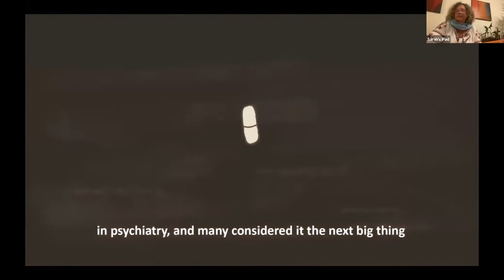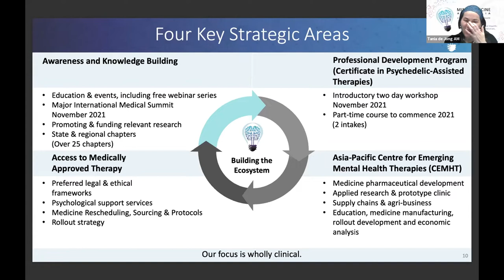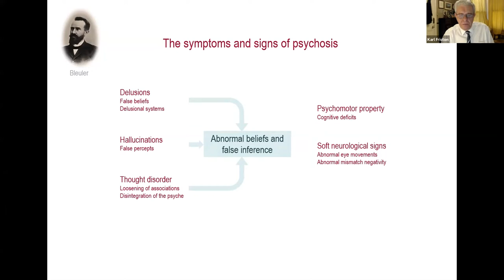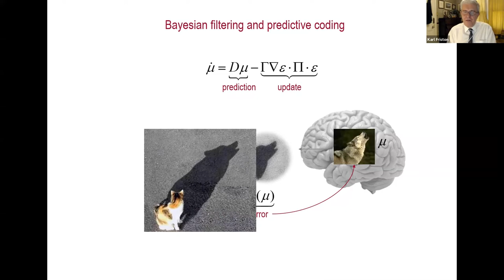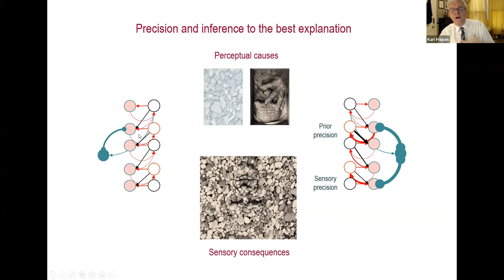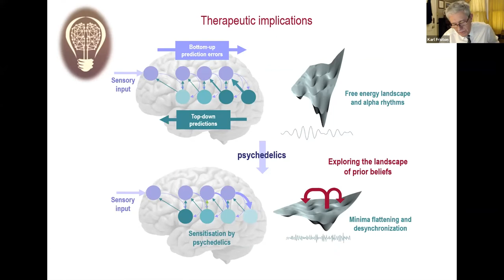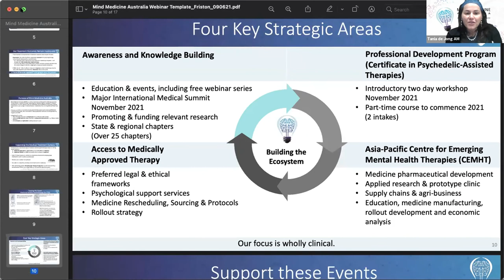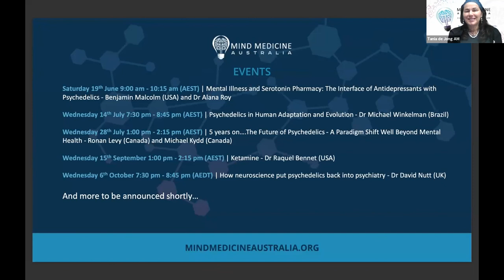FREE WEBINAR: The Anarchic Brain: A Revolutionary Understanding Of How Psychedelics Alter Your Mind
FREE WEBINAR: The Anarchic Brain: A Revolutionary Understanding Of How Psychedelics Alter Your Mind with Dr Eli Kotler and Prof Dr Karl J. Friston (UK).

This is a recording from our webinar on 9th June 2021.

Why do certain drugs have such a profound effect on how we make sense of the world? In this webinar, we will look at the brain as an organ of sentience – assimilating sensory information to update its beliefs about states of affairs beyond our sensory veils. In particular, we will consider perception in terms of inference or hypothesis testing. In other words, we will look at the brain as a little scientist, who uses sensory evidence to confirm or disconfirm her hypotheses about how the sensorium is caused.

This way of formalising brain function allows us to talk about beliefs and belief-updating in a way that can be connected to message passing among different brain systems. This is important because drugs can have a profound influence on this message passing. Our focus will be on how we attend to different streams of sensory information – or different levels of abstraction. This attention is thought to be mediated by the selection or enabling of connections in the brain that allow newsworthy information to be passed from the sensory brain to the deep hierarchical levels of processing and representation. This means that certain drugs can exert a profound effect on the ensuing perceptual synthesis.

Furthermore, we can start to understand psychopathology in terms of false inference. For example, believing something is there when it is not (i.e., a hallucination or delusion) or believing something is not there when it is (i.e., attentional neglect or agnosia). Further examples include the fears of abandonment in borderline states, the self-deprecation of depression and the constant fears of post-traumatic conditions. This webinar provides an introduction the hierarchical, Bayesian and anarchic brain. It offers a formal and intuitive account of the effect of psychedelic and psychometric drugs – and how they affect the message passing in the brain underwrites our beliefs about the lived world – and the way we engage with that world.